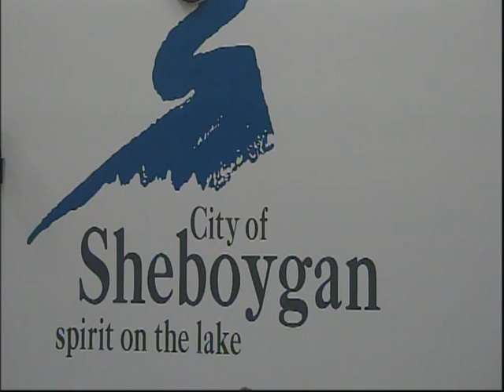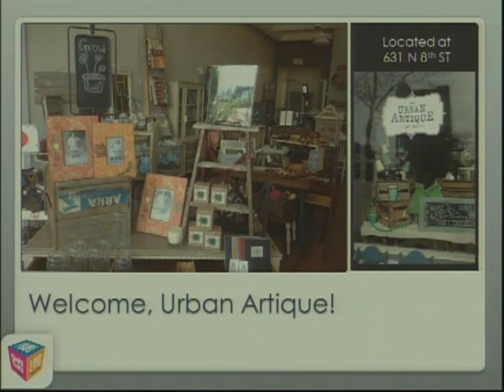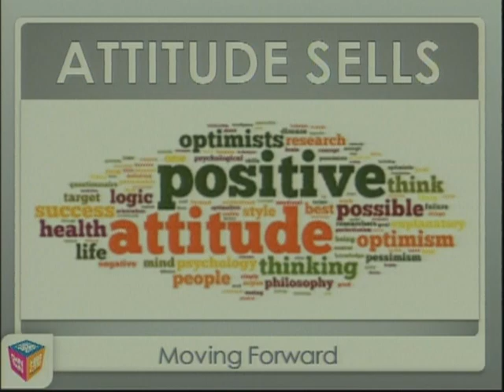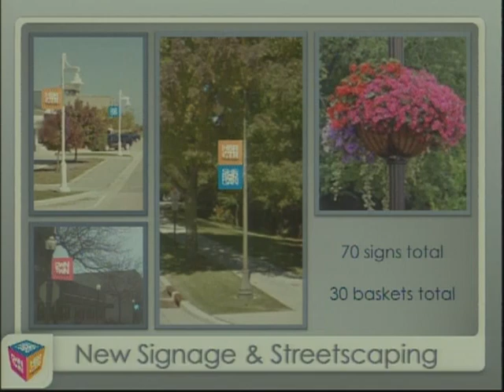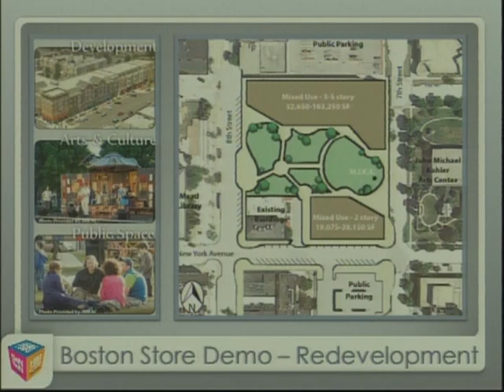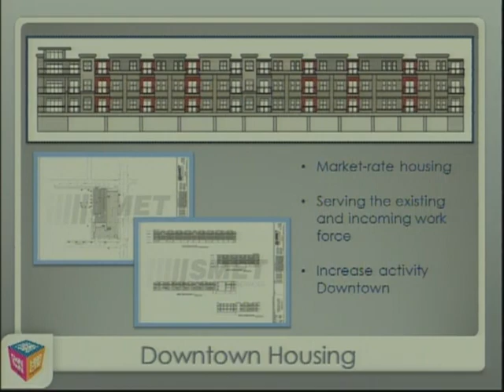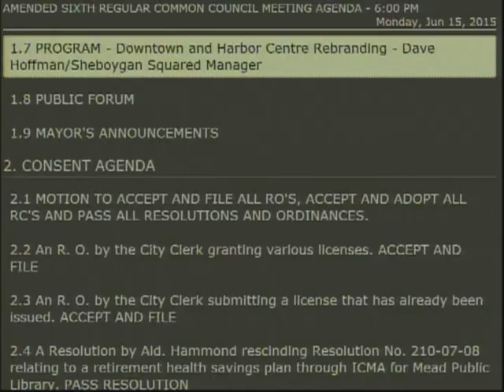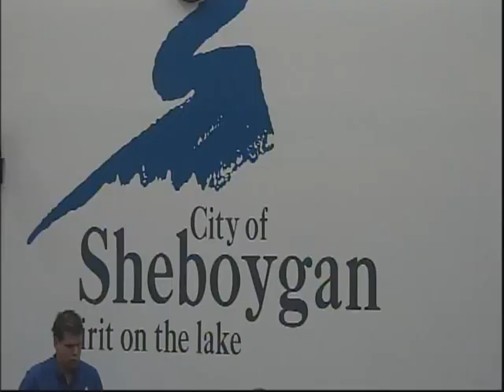Council 2015 06 15